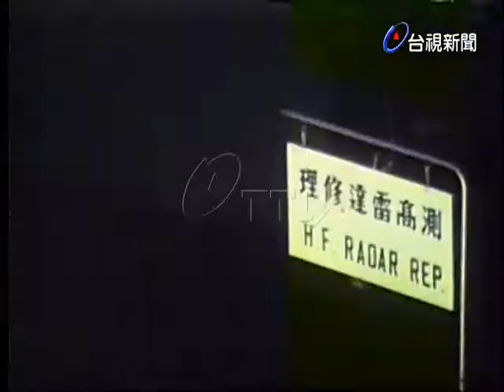高雄空軍電子架設工程處獲選為莒光連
(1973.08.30)介紹獲選為莒光連的高雄空軍電子架設工程處